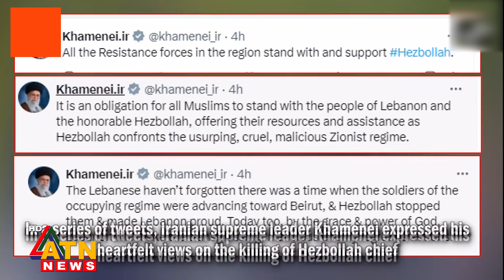ইরানের ক্ষেপণাস্ত্র হামলায় কাঁপলো ইসরায়েল, উভয়ের পাল্টা হুমকি | Missile Attack | Iran Israel Tension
ইরানের ক্ষেপণাস্ত্র হামলায় কাঁপলো ইসরায়েল, উভয়ের পাল্টা হুমকি | Missile Attack | Iran Israel Tension | Iran-Israel War | Ali Khamenei | Netanyahu | ATN News